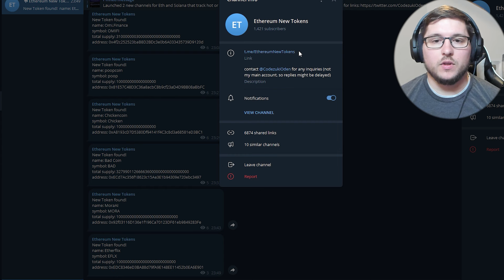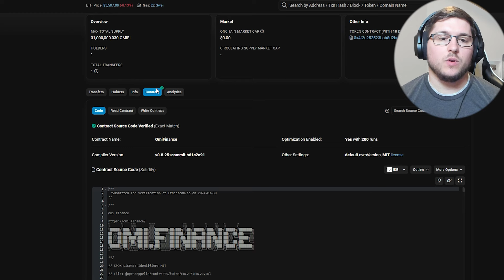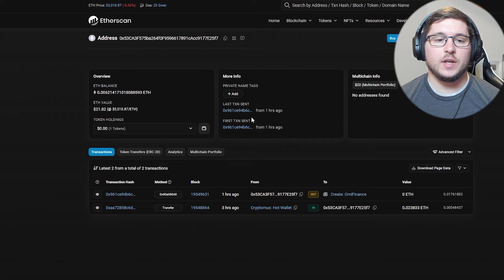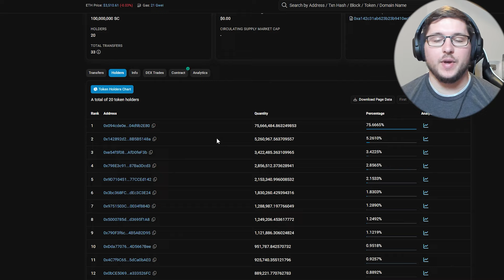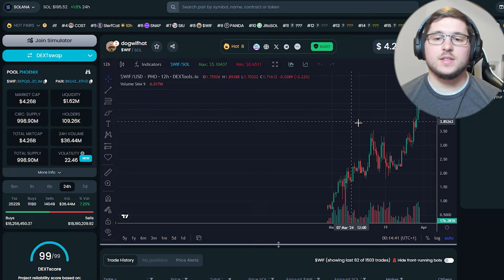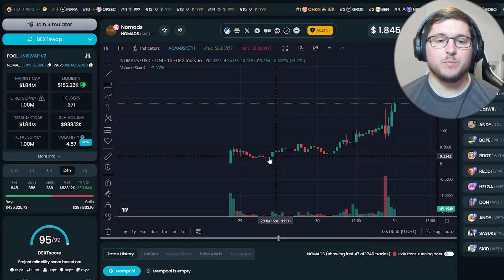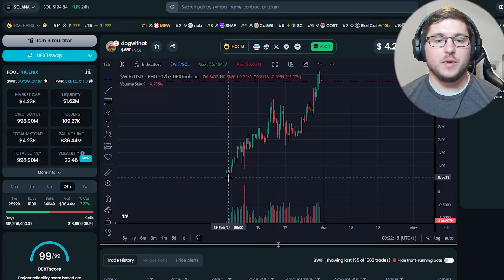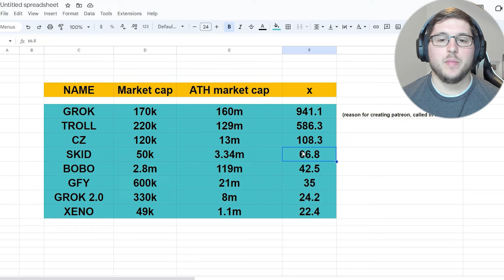How to retire with ONLY 50 dollars! (not clickbait)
I am sharing my opinion based off speculation. You should not take my opinion as financial advice. You should always do your research before making any investment. You should also understand the risks of investing. This is all speculative based investing.